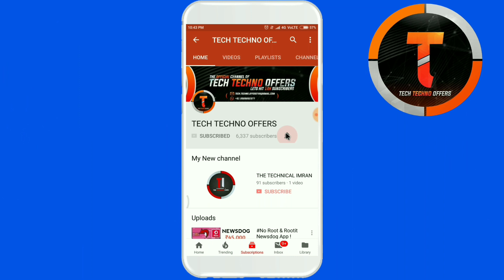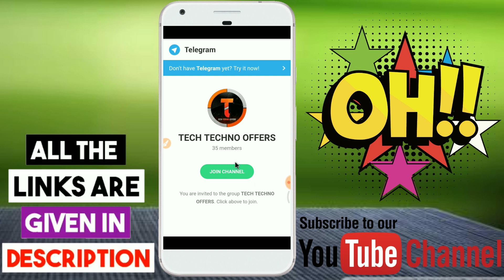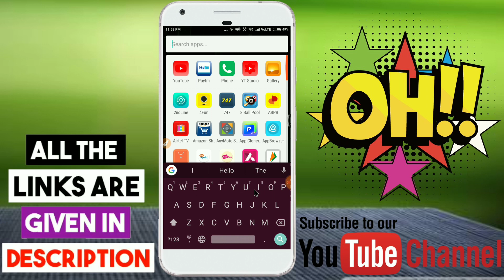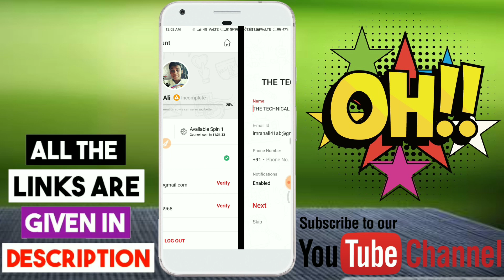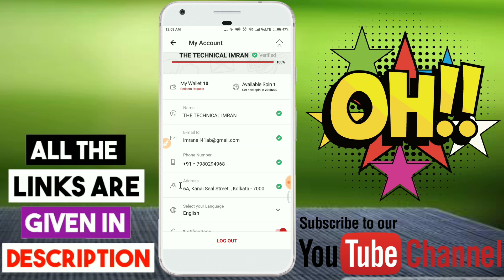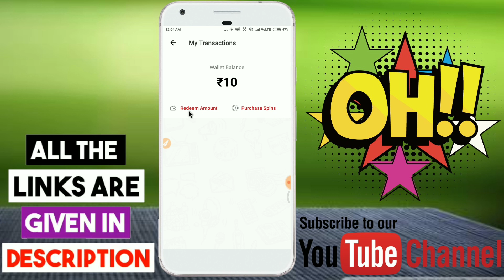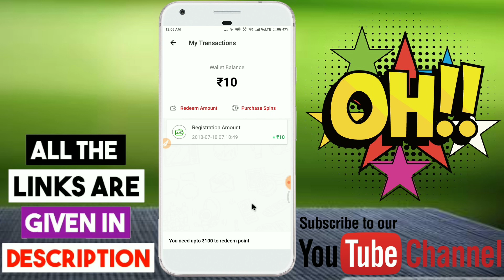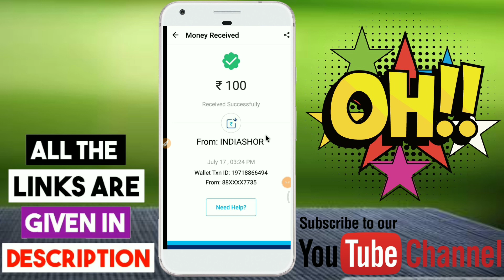Indiashor Application - || Per Refer ₹15 income ₹10,000 || Paytm 🔴 UNLIMITED TRICK || COME SOON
REEFER CODE 👉 [imranali41ab] ₹10 SIGN UP BONUS

Invite code. uv9kqp
₹20 PER REEFER PAYTM CASH
₹5 PER REEFER PAYTM CASH
₹50 SIGN UP BONUS ₹7 PER REEFER
₹50 SIGN UP BONUS ₹5 PER REEFER